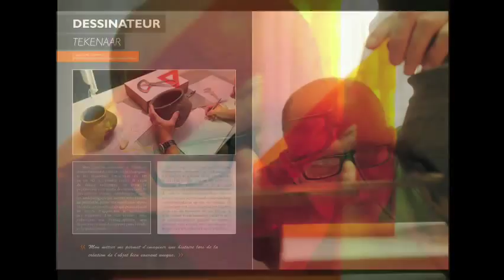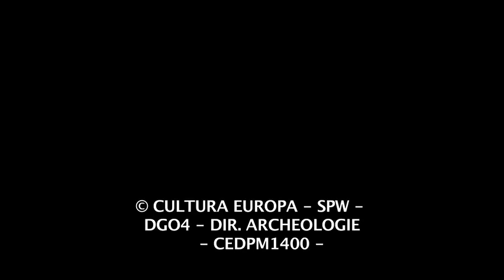Métiers de l'archéologie : Guy Focant - Photographe SPW-DGO4 - Département du Patrimoine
Guy Focant est photographe au Département du Patrimoine SPW-DGO4. Le photographe fait partie des métiers de l'archéologie. Guy nous explique son implication comme photographe. Il présente aussi l'exposition itinérante "les métiers de l'archéologie" qui sillonne toute la Wallonie. Nous retrouvons dans cette exposition la qualité de ces photos : nous faire découvrir tout le sens d'un métier dans la beauté d'un geste sans oublier la personne qui le pose.